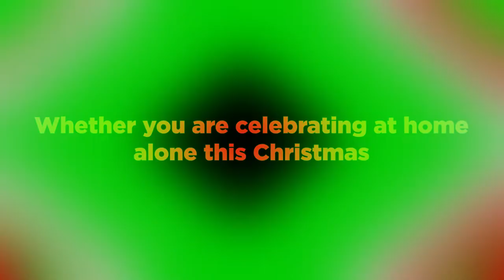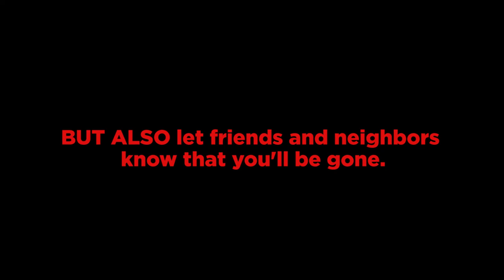Christmas Safety tips!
This holiday season, the City of Independence wants everyone to have a safe time celebrating with friends and family! Thank you for helping us keep our residents safe!